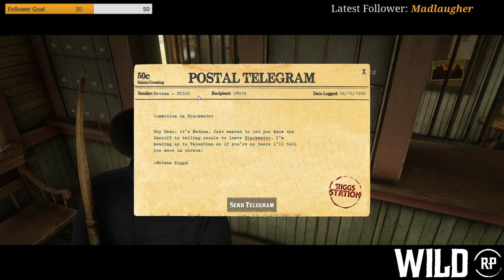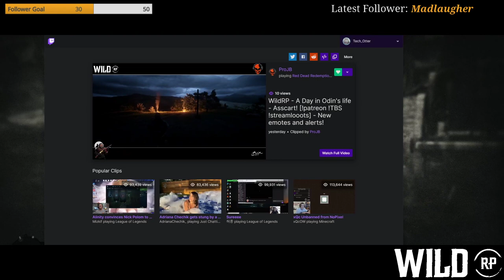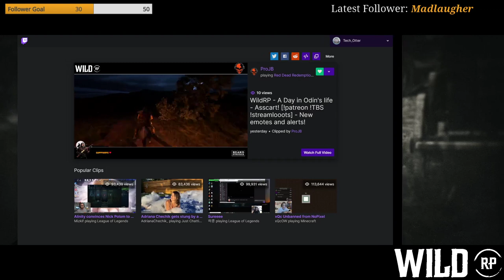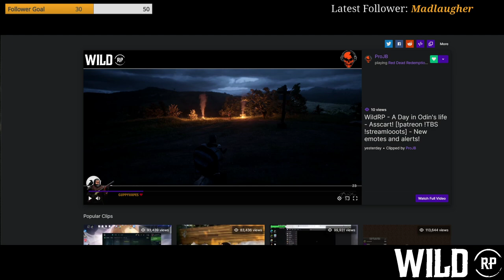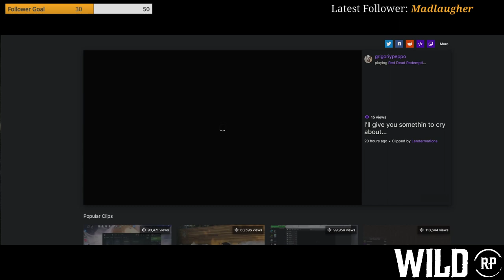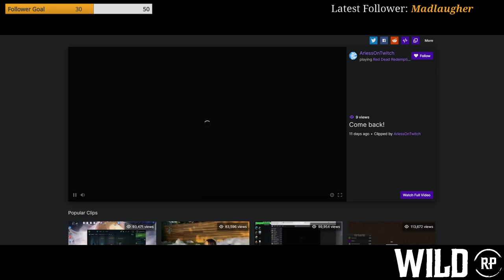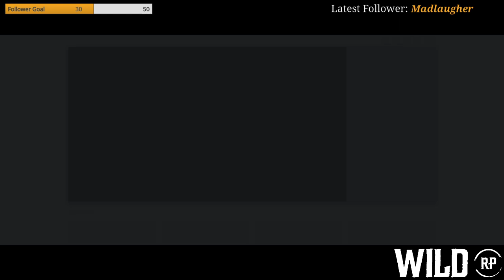Meeting New People | Nathan Riggs - S.4 Ep.2 | WildRP